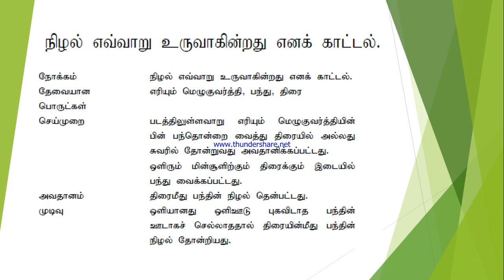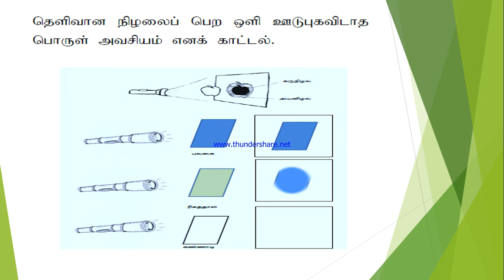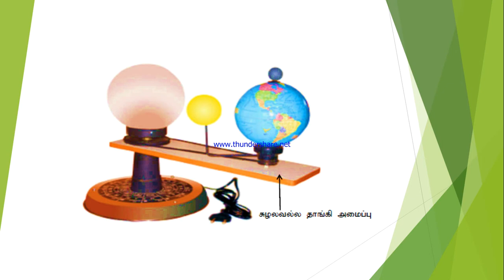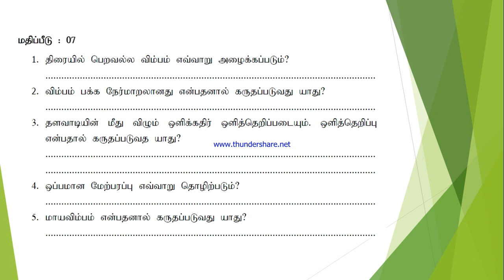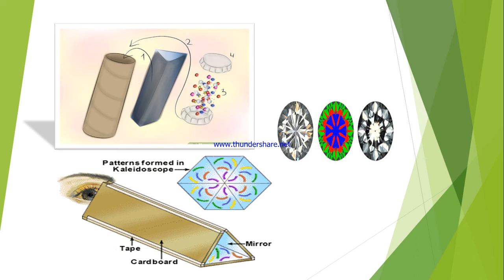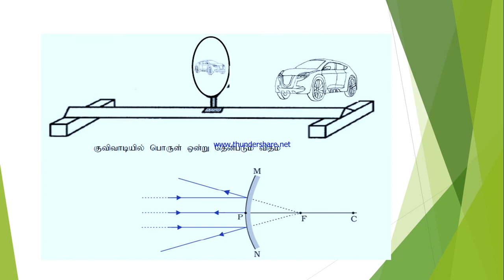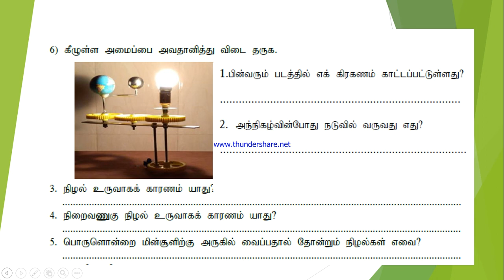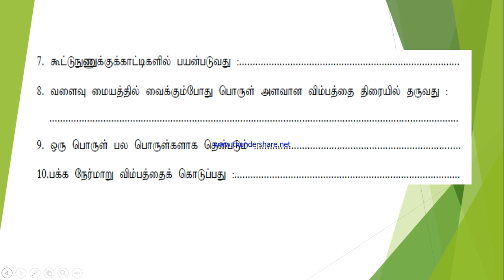Grade 7 unit 9